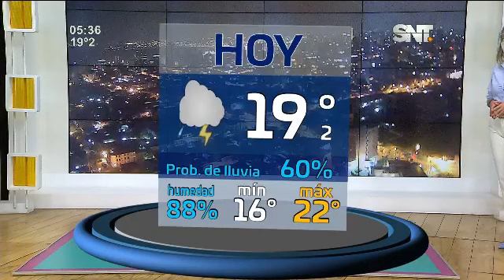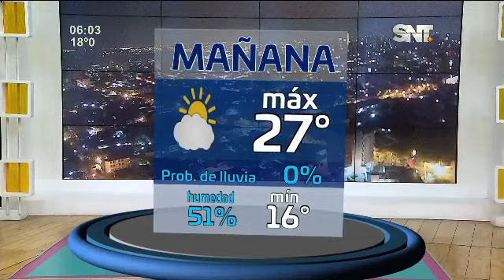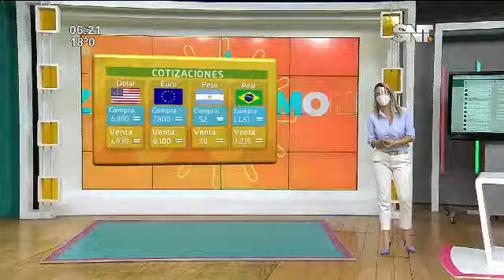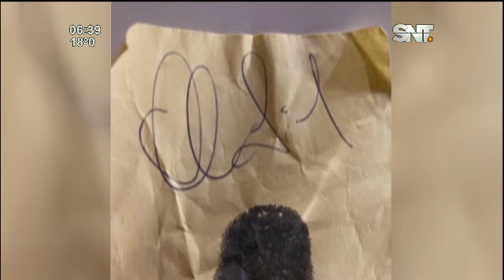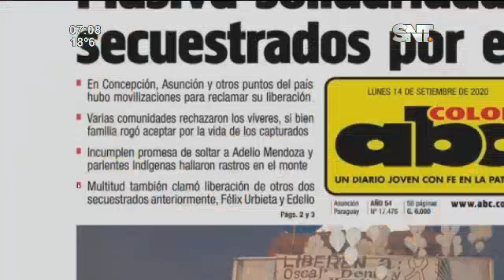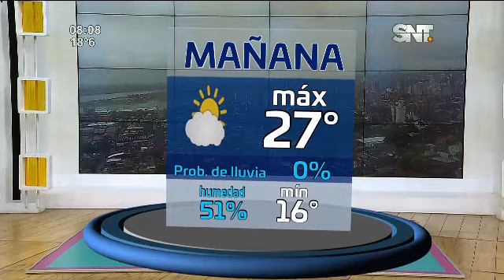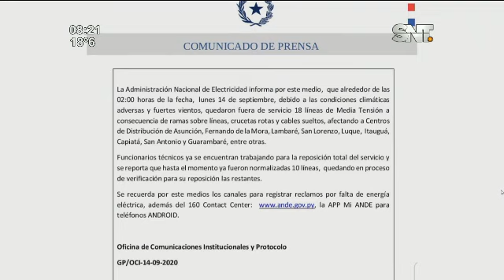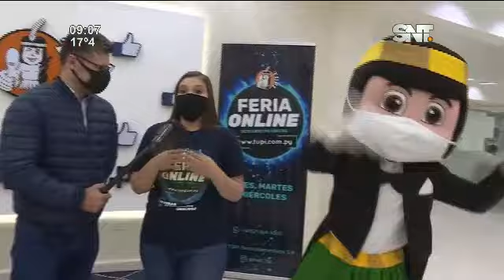La Mañana de Cada Día: Programa del 14 de septiembre 2020